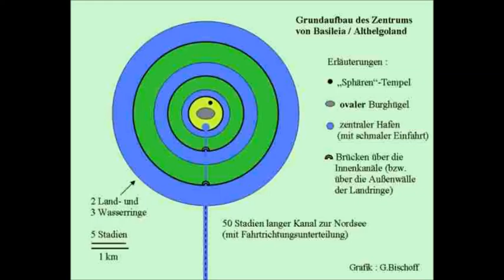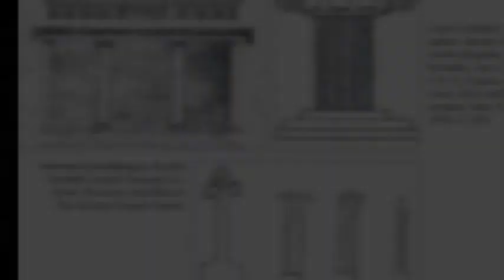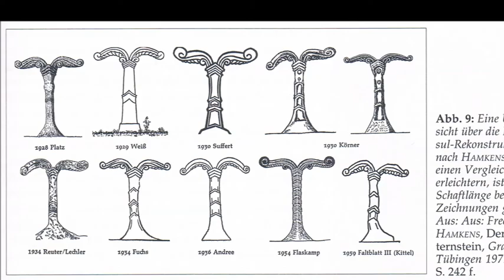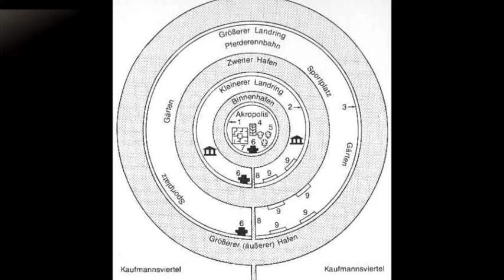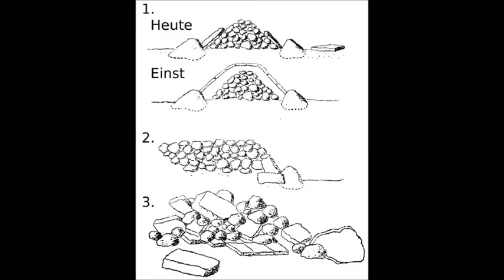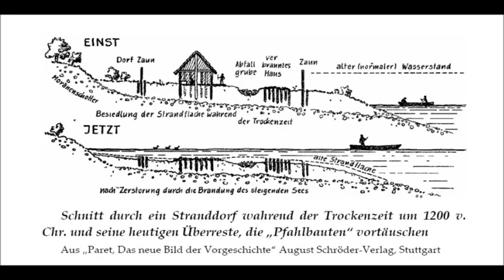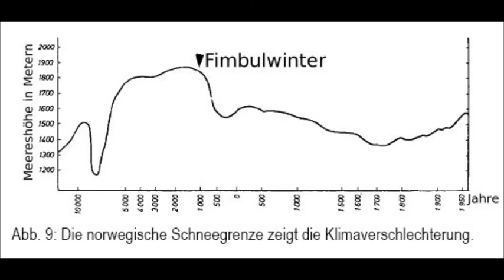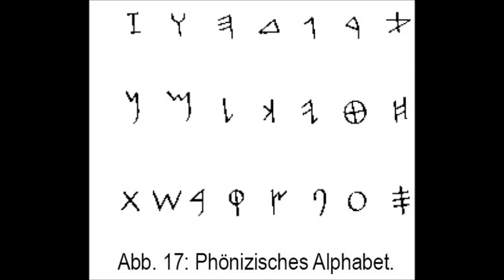Nordsee Atlantis - Platons Atlantis (Basilea/Helgoland) – Jürgen Spanuth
Grundlage: u.a. Platons Atlantisbericht und Forschungen von Jürgen Spanuth

Kanal „Auf zur Wahrheit“
Originaltitel:  Nordsee Atlantis

Fortführendes und Erweiterndes zu diesen Themen ist in den entsprechenden, genannten Originalkanälen und anderswo unter den jeweiligen Stichworten zu finden – Viel Freude damit und bereichernde Erkenntnisse dadurch!

Hinweis:
über VPN (z.B. kostenlos integriert im Opera-Browser) sind die anderen Videos mit Ländersperre anschaubar…  :- )